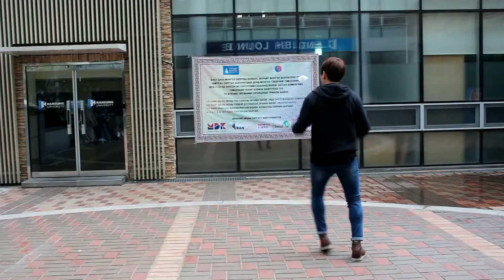Монгол тэвэг тэмцээн 5 дахь удаагаа